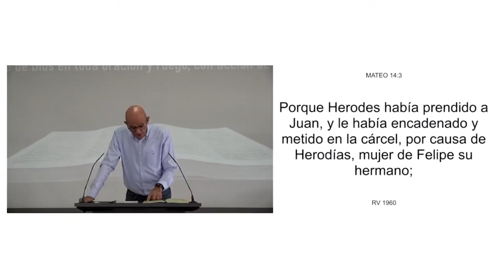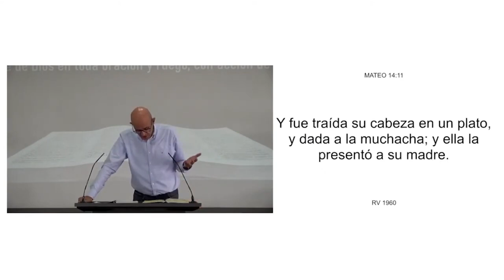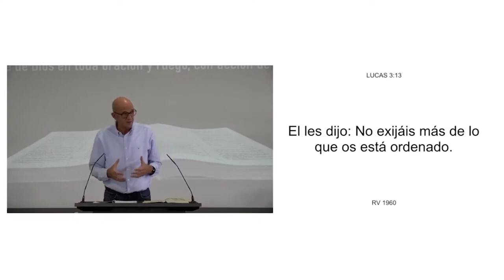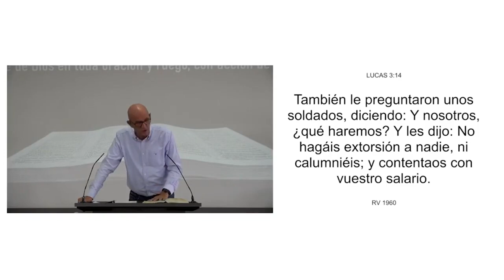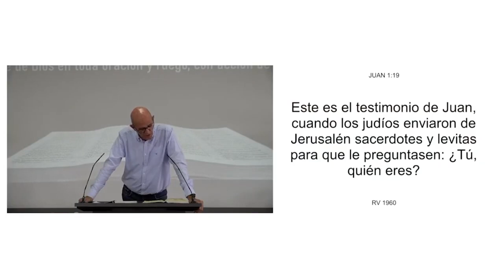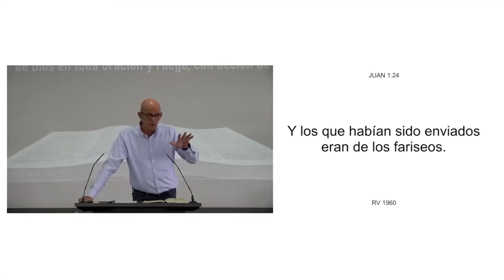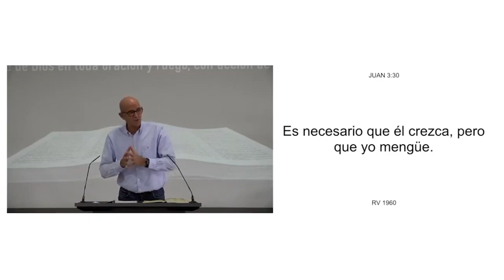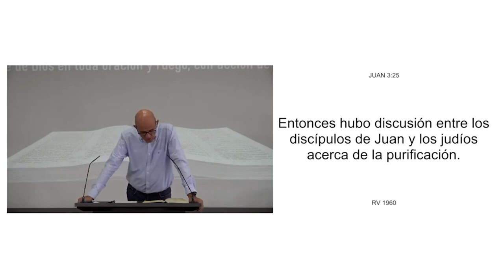21 ARMONIA DE LOS EVANGELIOS